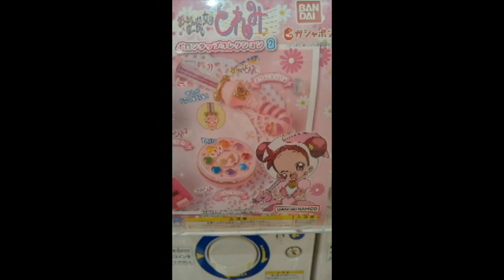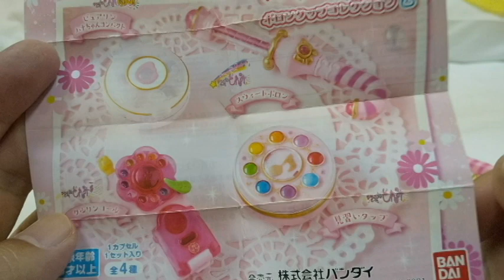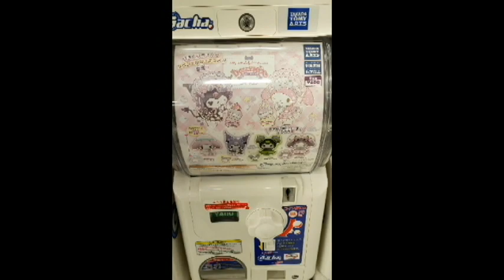おジャ魔女どれみのガチャガチャ 300円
おジャ魔女どれみのガチャガチャ　300円　です。